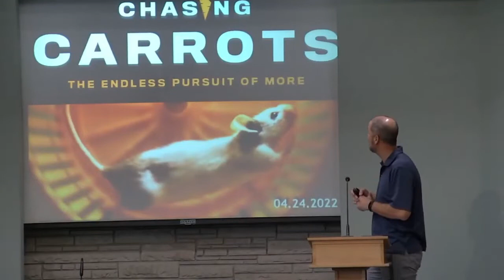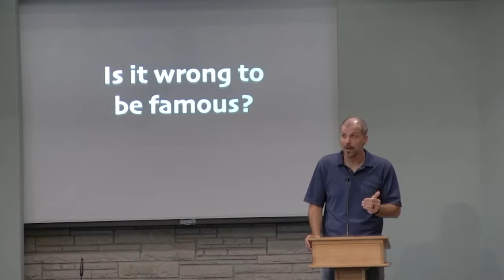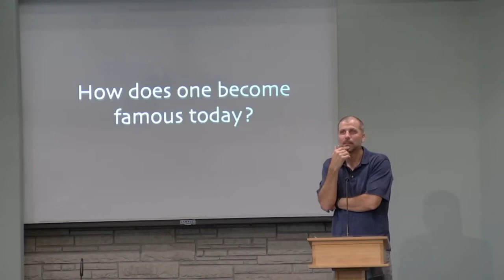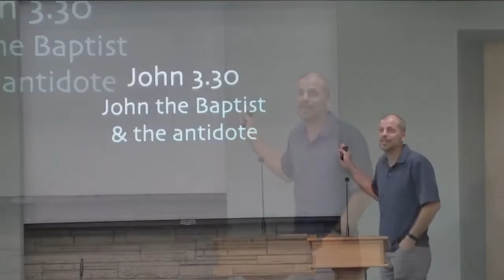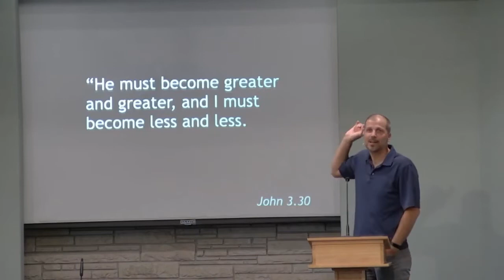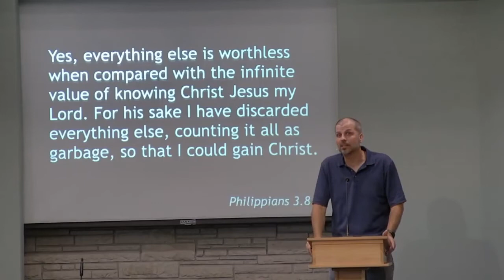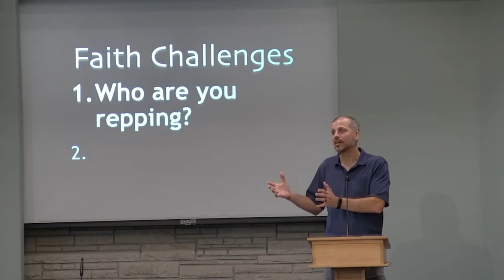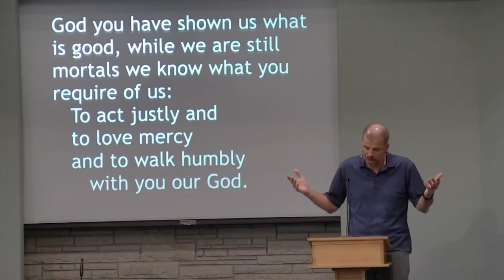Fame - Remember My Name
Do you want people to know your name, remember you, save a spot for you? In some small ways we all want to be famous. Most of the time we want others to care about our thoughts, feelings, and admire us, because if nothing else we know we don't want to be completely forgotten, ignored, and treated poorly.

Praying you are blessed by God to be a blessing to others.

Part one in our Chasing Carrots: The Endless Pursuit of More message series.